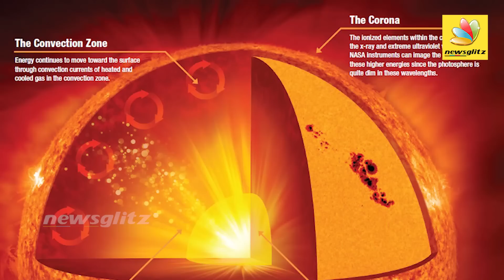Gethu காட்டும் ISRO ! | ISRO Next Mission To Sun, Gaganyaan, Aditya l1, NASA,Chandrayan2, ISRO Sivan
Moon இல்லன்னா அடுத்து Sunக்கு போவோம் கெத்து காட்டும் ISRO !